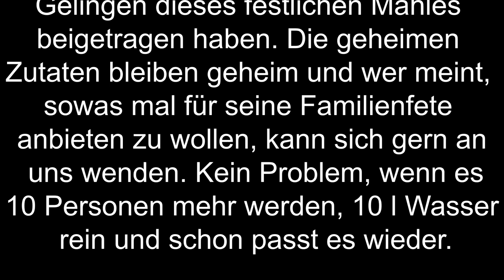Kesselgulasch "Borkheider Art" BNTV kocht!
Kesselgulasch "Borkheider Art", Matze und Lutze kochen ...